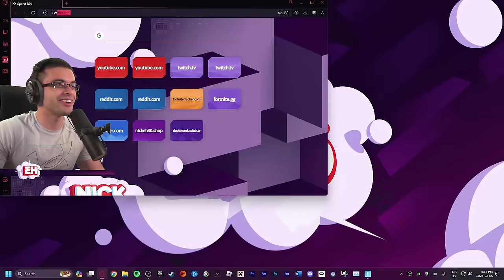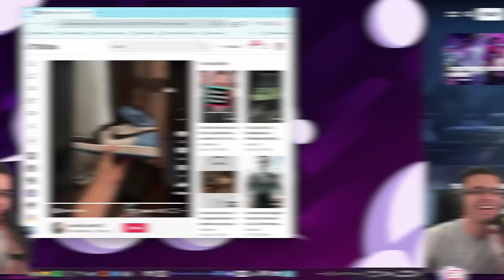We raided this kid with 100,000 viewers!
🎢 Fortnite Funland (map code) → 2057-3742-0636
🕹️ Streamer Zone Wars (map code) → 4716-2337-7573
🪙 Support-A-Creator code: NickEh30 (Epic Partner)

🎮 YOUTUBE SHORTS ➔ @NickEh30Shorts

📮 Send Nick Eh 30 mail:

B3K 5T9